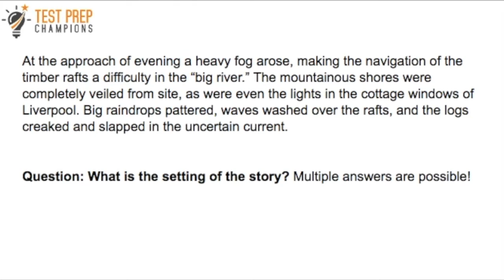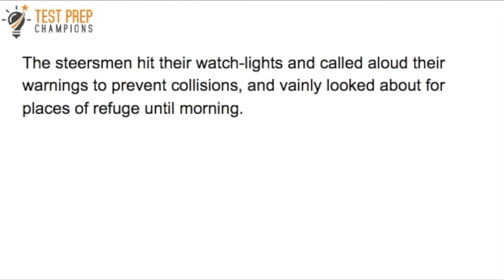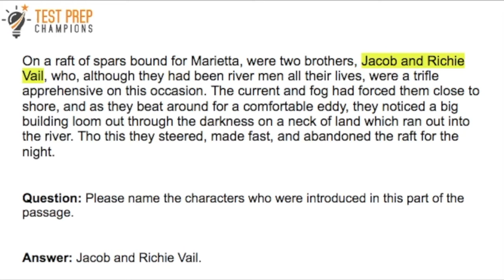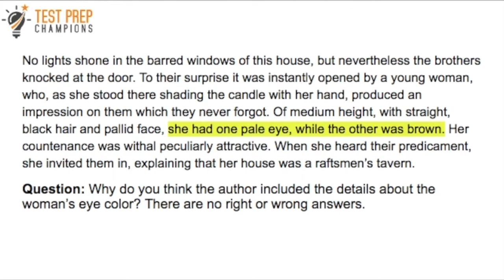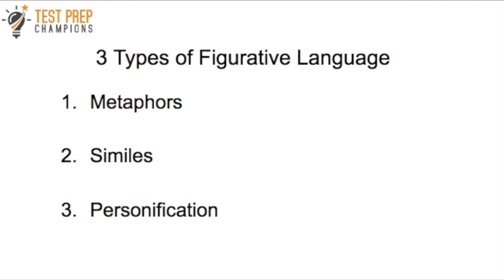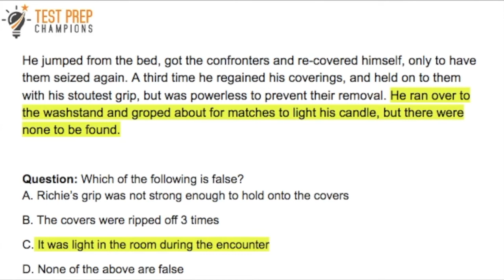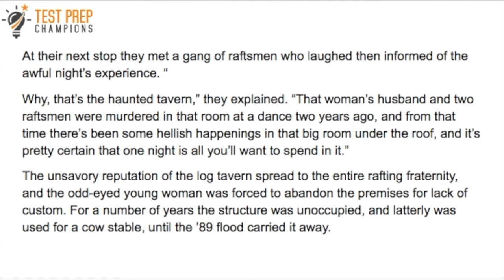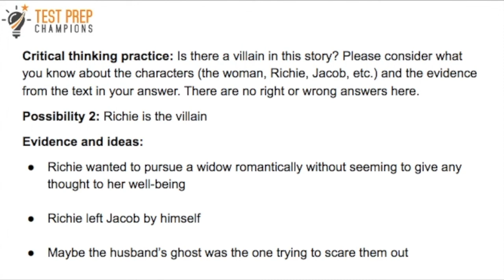Ghost Story GED RLA Reading Comprehension Practice & Strategy for a Higher Score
Learn strategies and get practice to improve your reading comprehension skills for a higher score on GED RLA. The text in today's story is excerpted from the story "The Haunted Tavern" by Henry W.B. Shoemaker.

For more help with reading comprehension, please check out any of these videos:

If you want more videos to help you pass the GED so you can move on to bigger and better things in life like college or a better job, please click this link to subscribe to my channel